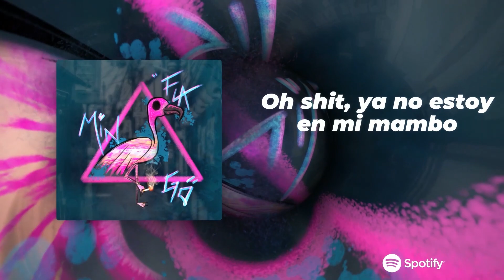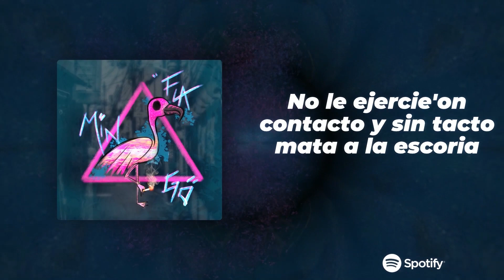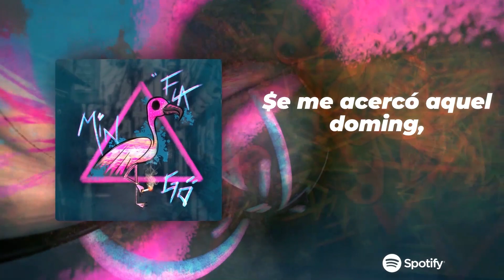Marco Casella - Flamingo (Lyric video)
Disponible en Spotify y todas las plataformas digitales.